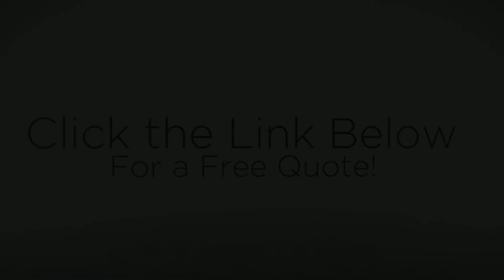Very best Chinese Medicine Austin TX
Looking for the very best Chinese Medicine might be difficult but we've the answer to all specialist solutions you'll at any time need. People rather function having a dependable firm than to complete enterprise with an unorganized one. A lot of folks want skilled solutions and have problems locating it, the search is more than we are the most effective in the business. If you're in need of professionals which can be honest and do their job inside the agreed timeline Localpros. us are ideal for you. We've got the very best quotes and experts within the market don't settle for less by paying outrageous rates for poor quality operations.